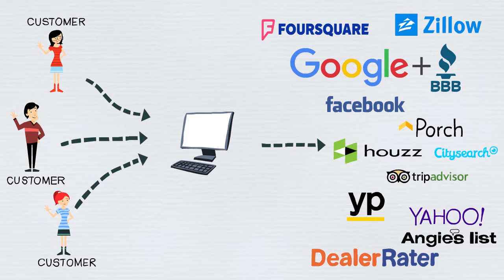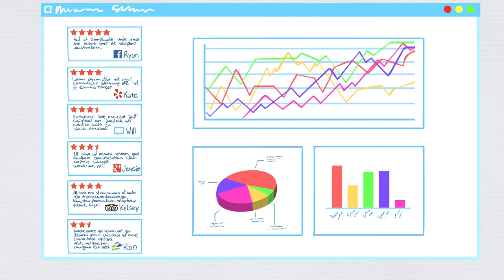Online Review Request, and Reputation Management services for small Business marketing.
People trust online reviews as much as a personal recommendation. 90% of consumers believe an online review is more compelling than input from a salesperson according to TrustPilot. Consumers are likely to spend 31% more with a business that has “excellent” reviews.

Do you have good reviews?
New legislation passed by Congress attempts to curb aggressive tactics against the authors of negative online reviews. The legislation bans the practice of contractually prohibiting consumers from posting negative reviews on websites. President Barack Obama has indicated that he will sign the legislation.

According to a survey by Search Engine Land, 72% of consumers trust online reviews as much as personal recommendations from real people. Positive customer reviews may be the single most effective marketing you can do for your business. But how do you do it?

84% of people trust online reviews as much as a personal recommendation
90% of consumers read less than 10 reviews before forming an opinion about a business
73% of consumers think that reviews older than 3 months are no longer relevant
74% of consumers say that positive reviews make them trust a local business more
58% of consumers say that the star rating of a business is most important
Why Online Reviews Are So Important
A positive reputation is one of the most powerful marketing assets a business has to convince new customers to contact them. The social proof contained within reviews and star ratings helps consumers short cut their research and make decisions faster and with greater confidence than ever before.

The increasing quantity of online reviews and review sites covering more industries and services provides tremendous benefits to both consumers and the businesses that fully embrace reputation marketing.

235 Linden Ave Unit C
Grand Junction Colorado 81503